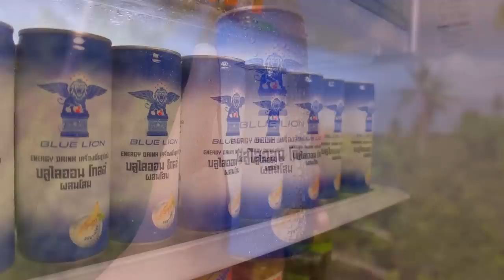รีวิวหนัง ( สปอย ) เธอกับฉันกับฉัน [ หนอนหนัง ]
🥫 Blue Lion Energy Drinks 🥫
🤜 "เครื่องดื่มชูกำลังกลิ่นโสม" 🤛
🦁 ปลุกสิงในตัวคุณ 🦁
- ราคาเพียง 25 เท่านั้น สามาถหาซื้อได้แล้วที่ร้านค้าใกล้บ้าน -

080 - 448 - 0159